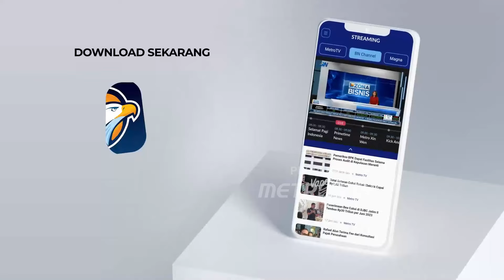Tes Kesehatan Calon Jamaah Haji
MetroTV, Memastikan kesehatan kebugaran para jamaah haji menjadi salah satu kewajiban dipenuhi oleh penyelenggara, salah satu cara untuk memenuhi kewajiban tersebut adalah dengan mewajibkan jamaah calon haji mengikuti rangkaian teh kesehatan dan vaksinisasi